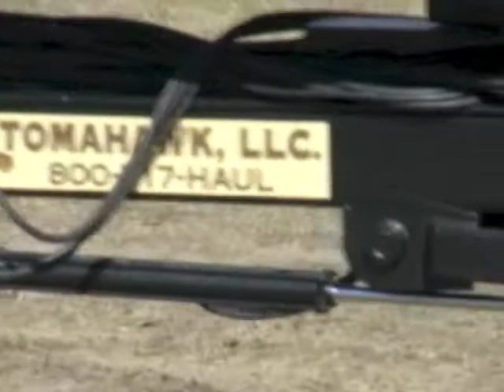Tomahawk Tri-Axle Steerable Dolly Demonstration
Tomahawk Tri-Axle Steerable Beam Dollies